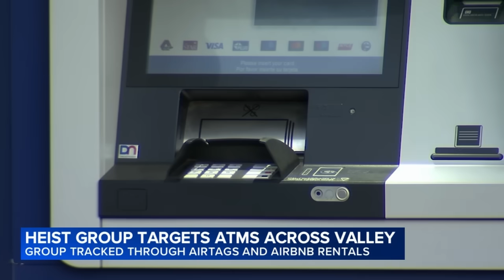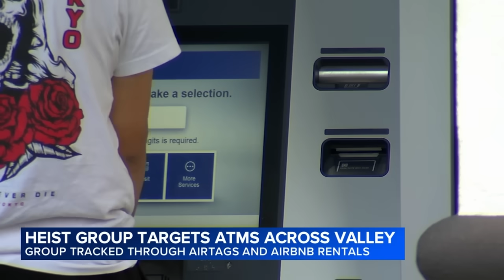International crew nabbed for bank robberies across California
A group of bandits caught by security cameras across California conducting heists -- making off with hundreds of thousands of dollars in the Central Valley alone.  Disguised in construction vests and medical masks, the group allegedly cased buildings holding ATMs to coordinate their plan of attack.